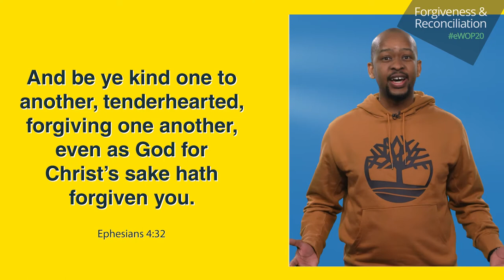Arms Wide Open - Pako Mokgwane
Day 2 | Embrace Series: Arms Wide Open.